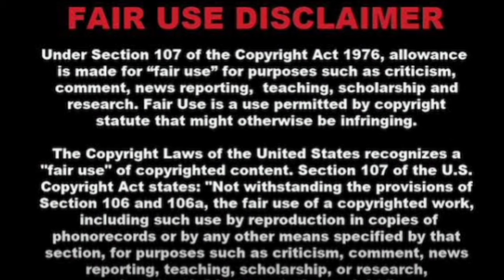Liyema made a fan to cry | Liema Big brother mzansi season 4